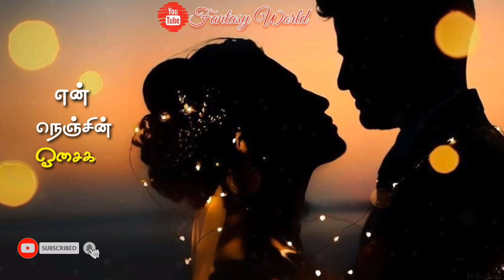Kannodu Kannum Whatsapp Status | Vennilavae vennilavae nalla naal paarthu vaa